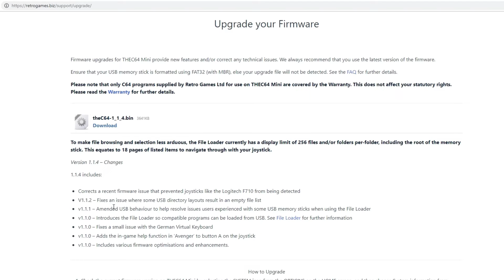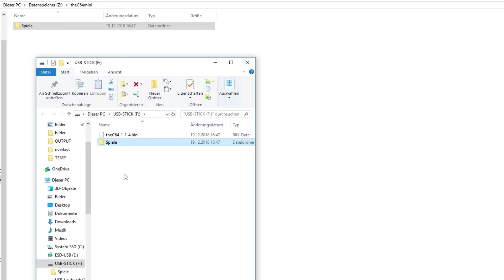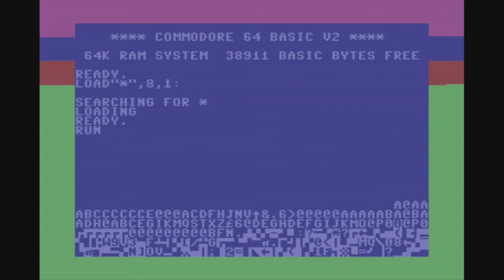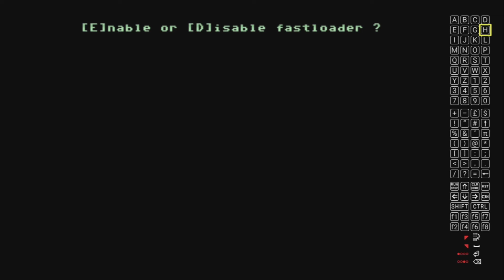Deine Wunschspiele schnell und einfach auf dem C64 Mini dank Firmware Update per USB!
Huhu Ihr schroffen Jungs und Mädels, ich hatte Euch ein Hacking-Video versprochen, wenn das einfache Zufügen und Spielen von weiteren Games auf den C64 Mini möglich ist. Dank einem Firmware-Update des Herstellers ist das nun einfacher möglich als man von Nintendo oder Sony gewöhnt ist. Wie Ihr den Spielspaß mit dem kleinen Bruder vom C64  schnell und einfach vervielfacht
erfahrt ihr in diesem kleinen Tutorial.

Ich schalte keine Werbung auf YouTube - wenn Ihr "schroff gezockt" dennoch gern supporten möchtet, kauft doch über meinen Amazon Partnerlink ein. Für Euch ändert sich dadurch nichts, aber ich bekomme bis zu 10% Werbungungskostenanteil. Danke für Euren schroffen Support! Hier der Link: